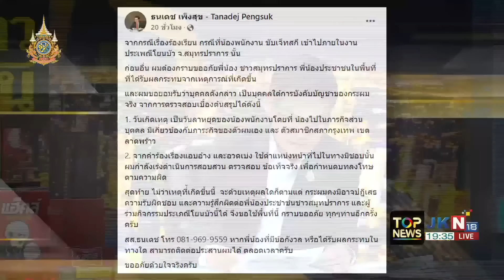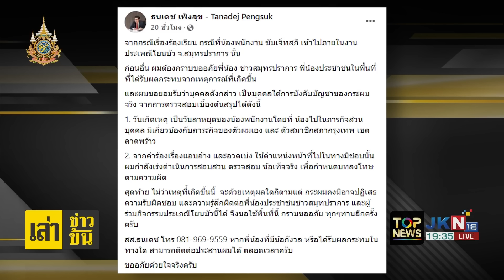ตร.บุกรวบ "แม่เสี่ยโป้" ฟอกเงิน-ชักชวนเล่นพนันออนไลน์ ทำเนียนเปลี่ยนชื่อแต่ไม่รอด